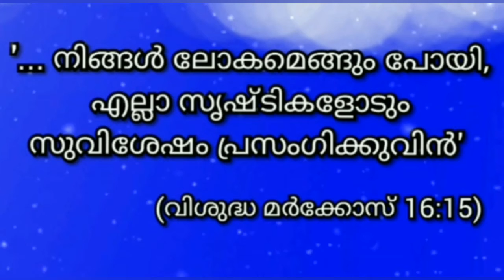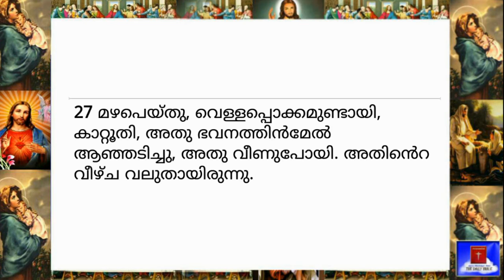21 February 2021-Today's Bible Reading-Malayalam-ബൈബിൾ വാക്യം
'നിങ്ങൾ ലോകമെങ്ങും പോയി,  എല്ലാ സൃഷ്ടികളോടും സുവിശേഷം പ്രസംഗിക്കുവിൻ' (വിശുദ്ധ മാർകോസ്, 16:15)